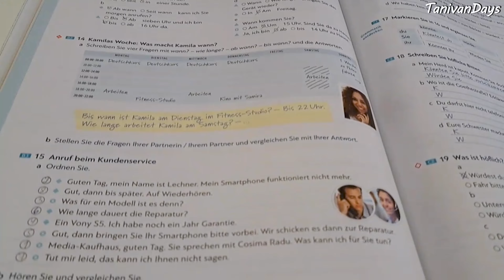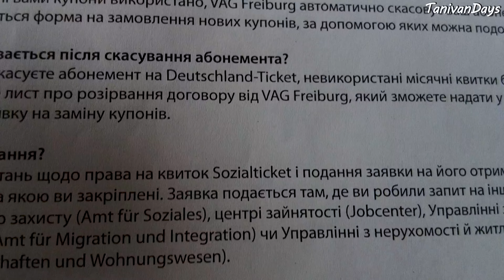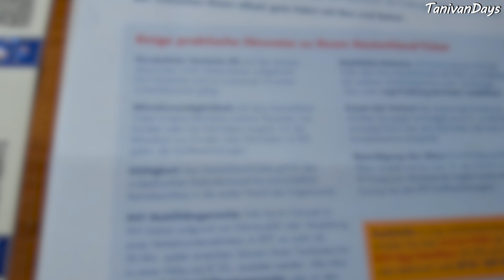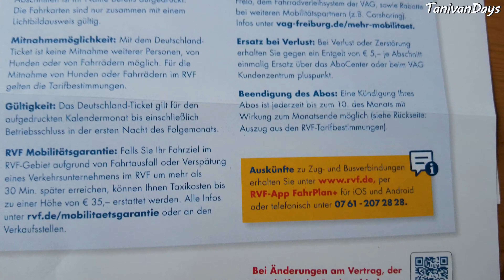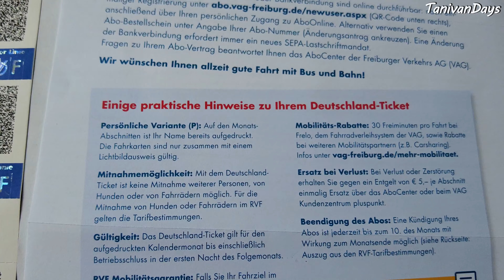Германия 2023. Вечерняя школа. Подготовка к German Open 2023. Почта. Орхидеи.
Всего по немного из моей жизни в Германии.